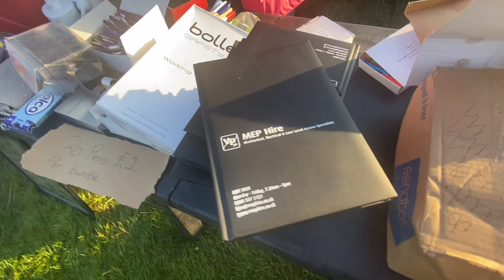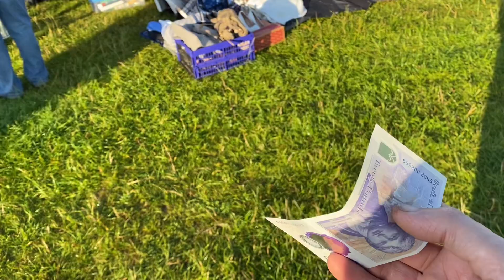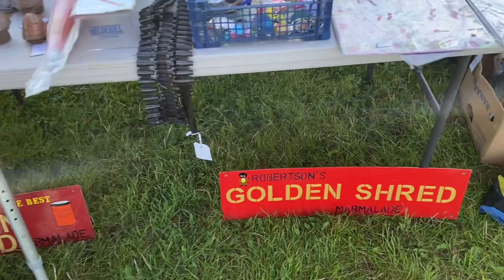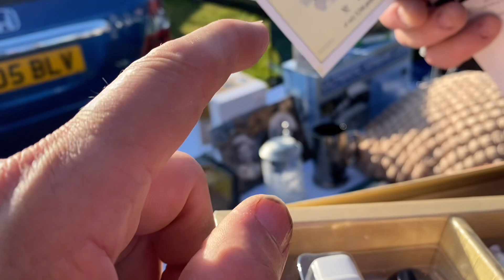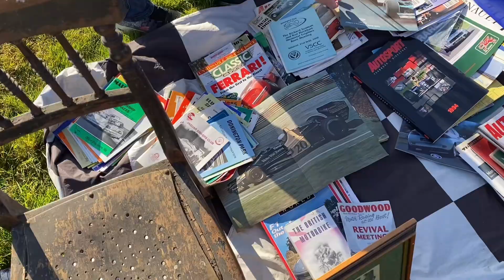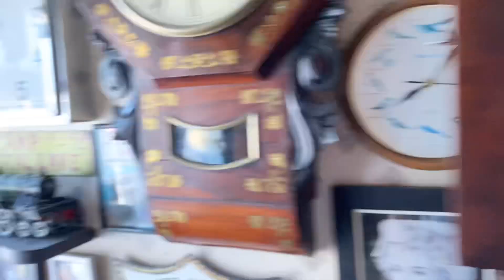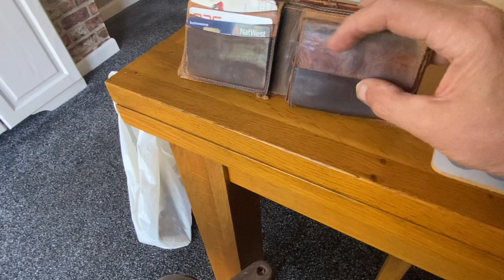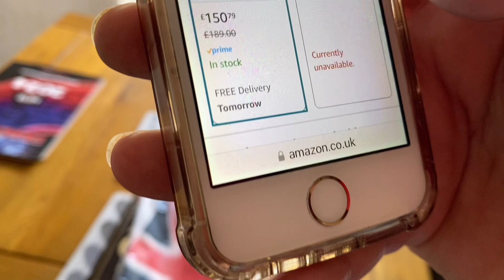Car boot £20 budget blown….I’m in trouble